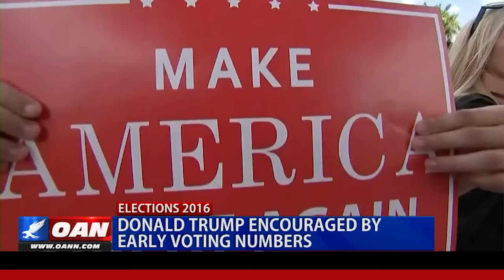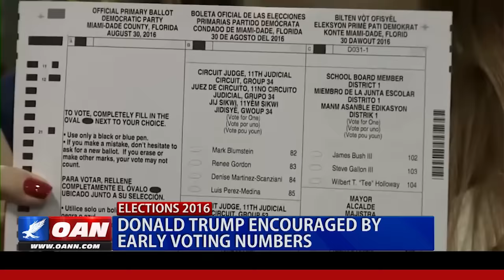Donald Trump encouraged by early voting in battleground states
More than 25 million votes have been cast so far this election-- from early voting and absentee ballots. That’s a much higher rate than four years ago. Republicans say the numbers in battleground states like Florida, North Carolina and Ohio are looking good for Donald Trump. Interview with RNC national spokeswoman Lindsay Walters.